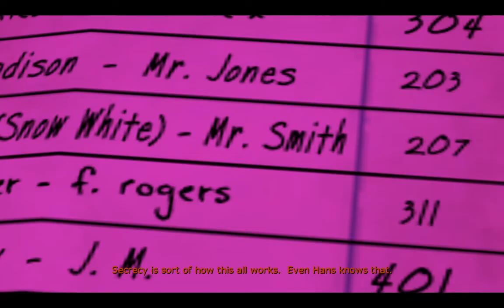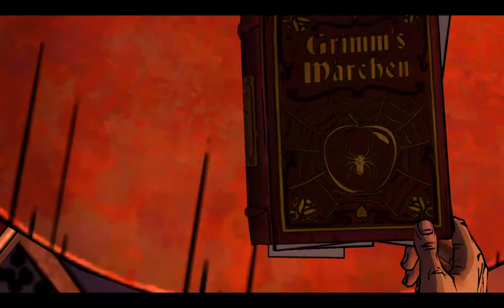The Wolf Among Us - Episode 2 : Smoke & Mirrors